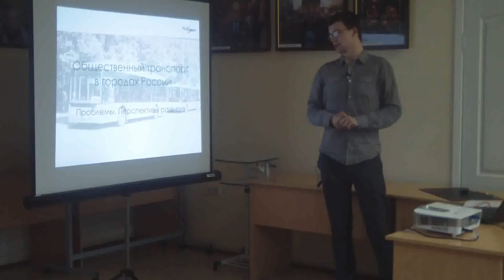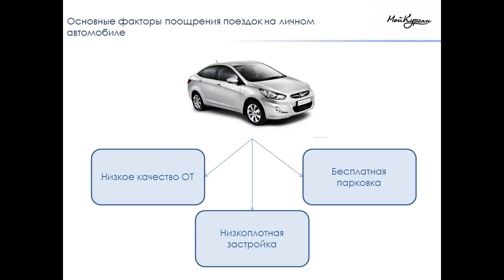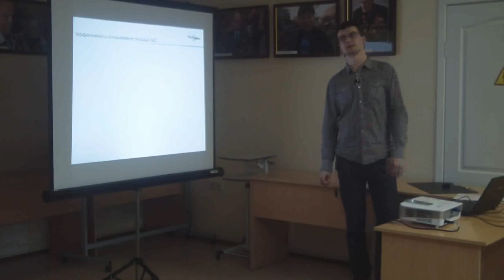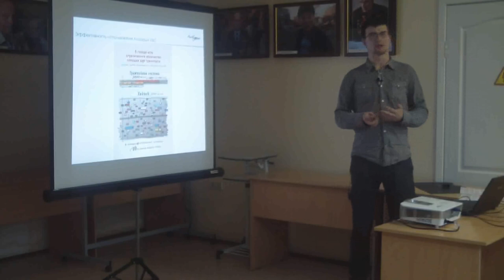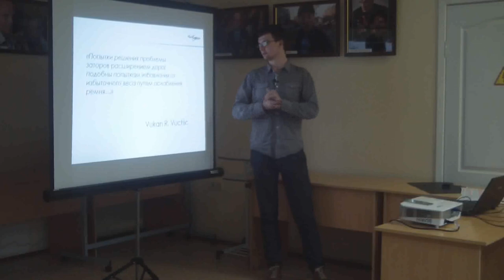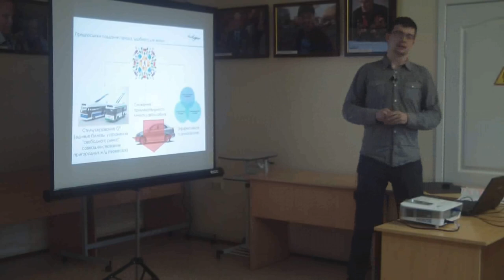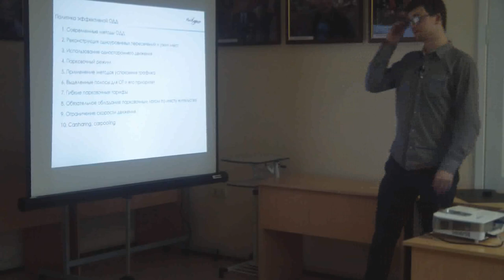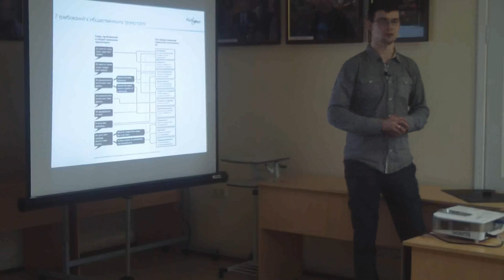Роман Овчинников - Проблемы общественного транспорта в России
Второй спикер нашего ближайшего лектория: общественный деятель, инициатор проекта "Мой Курган" Роман Овчинников. Он выступит с темой "Общественный транспорт в городах России. Проблемы, перспективы развития".

В лекции пойдет речь о современных тенденциях развития системы общественного транспорта в России, а также о муниципальных и частных перевозчиках. Будет затронута проблематика городских пассажирских перевозок, вопрос расходов на транспортную инфраструктуру. Также вы узнаете: что такое интермодальные транспортные системы, какие нужны предпосылки для развития велодвижения и не только...